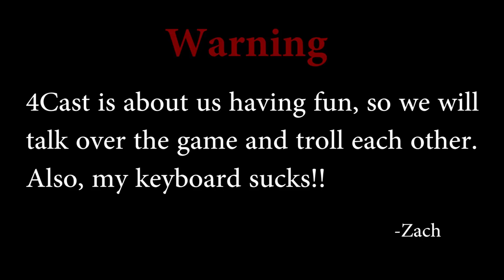4Cast - Trine 2 - Part 1 w/ Zach,Ray,&Tom (PC)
This is the 3rd 4Cast. We are playing Trine 2. It's a game we've been wanting to play, and with Dewey in Germany, it is the perfect time (the game is 3-player).